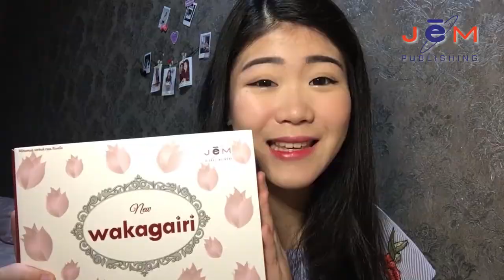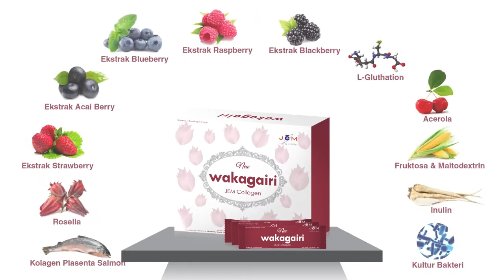Cantik Alami tanpa Make Up dengan Collagen New Wakagairi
Youthful and Healthy Skin with New Wakagairi Collagen

New Wakagairi Collagen TERBUKTI membantu melindungi kulit dari radikal bebas penyebab penuaan dini.

Kolagen ini terbuat dari Premium Kolagen Plasenta Salmon & Ekstrak buah-buahan yang mengandung nutrisi dan antioksidan tinggi.

Segera miliki kulit yang sehat dan halus dengan minum New Wakagairi Collagen setiap hari. Karena cantik tidak cuma dari make up aja!